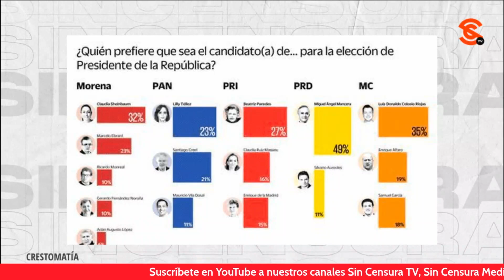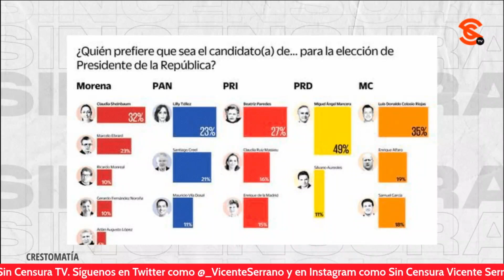LAS PREFERENCIAS DE LA GENTE EN ENCUESTAS SON POR MORENA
La comunicóloga Camila Martínez y la reportera y analista política, Beth Castillo analizan la encuesta de El Universal en la cual se ve que la preferencia de le gente es por Morena.